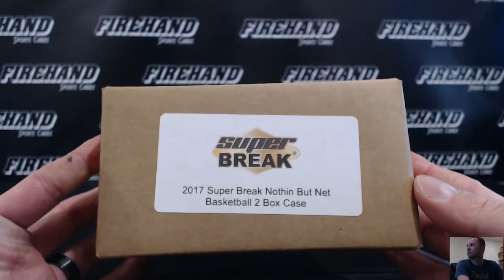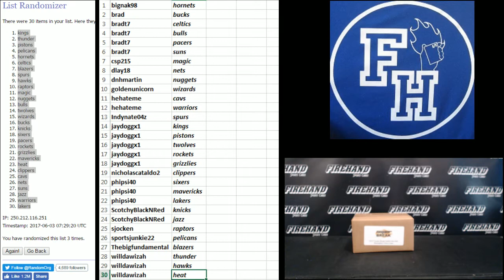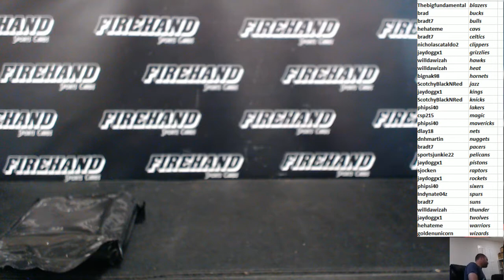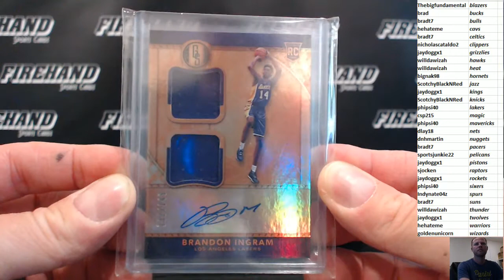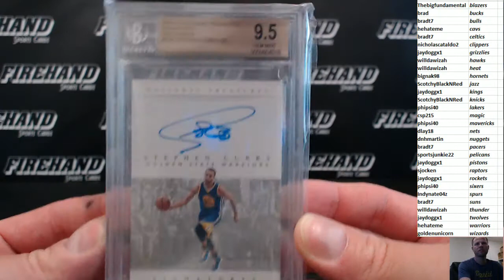2017 Super Break Nothin But Net Basketball 2 Box Case Break RT #30 ~ 6/2/17